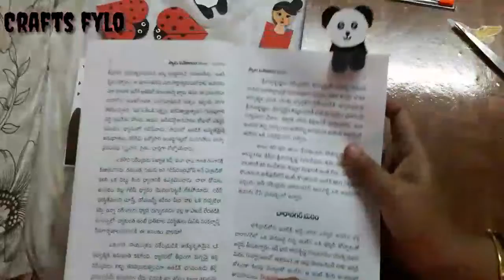Bookmarks DIY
One more learning craft for u .♥️
I think everyone should have  a bookmark  while reading.

Now It's ur turn
make ur own bookmarks today

Other information :-

Scrapbooks
Greeting cards
Invitation cards will be made on order

👉If u want to order
Message me in my  Instagram account

Or else mention in comment section below

The background track is from
XimerTracks - NonCopyright Music